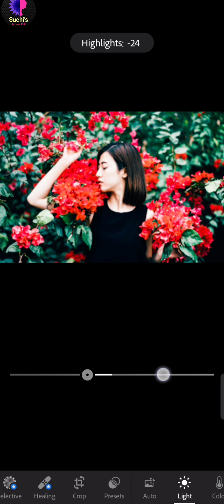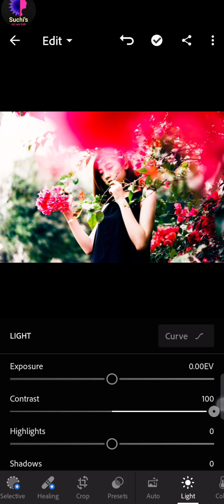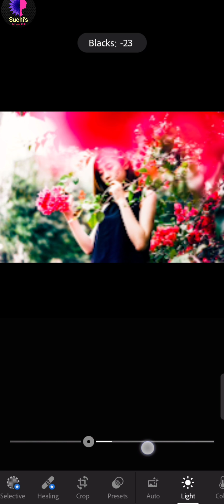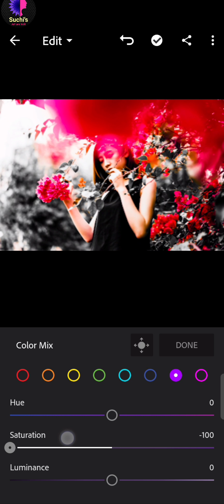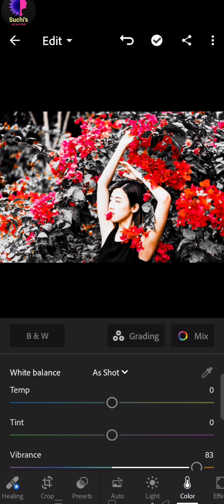Deep Moody - Lightroom Professional Photo Editing Tutorial by Mobile Phone.